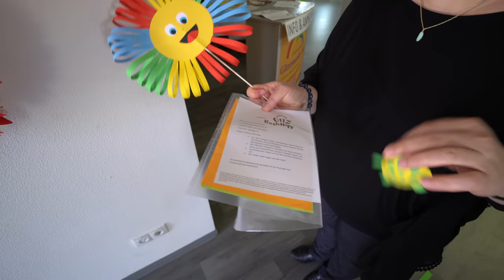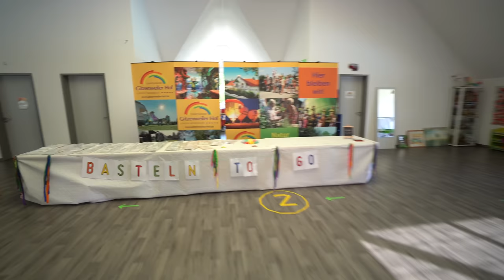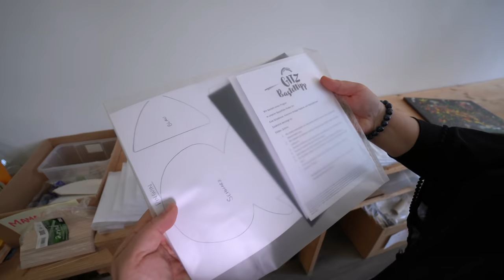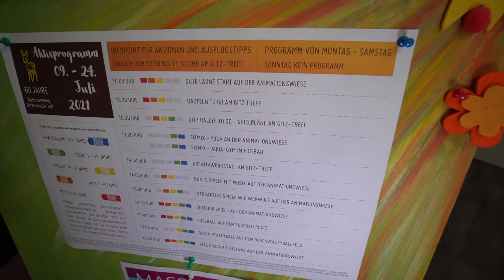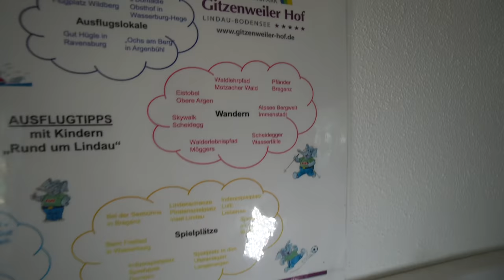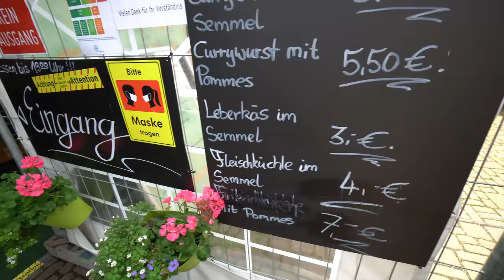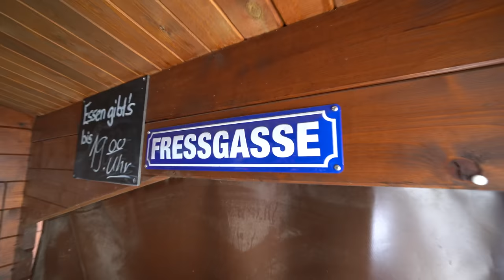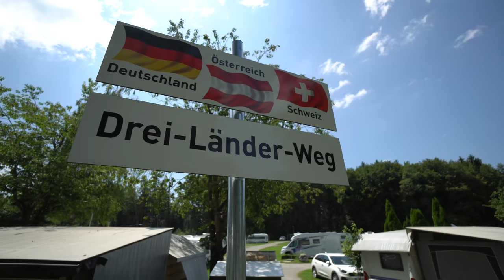Größte Campingplätze Deutschlands. Camping, Wohnmobile, Wohnwagen 2021: Campinggeschichten Teil 2.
Campingplatz: Gitzenweiler Hof, Lindau